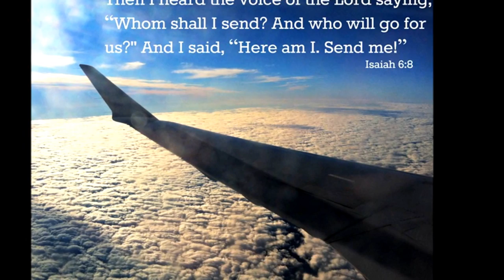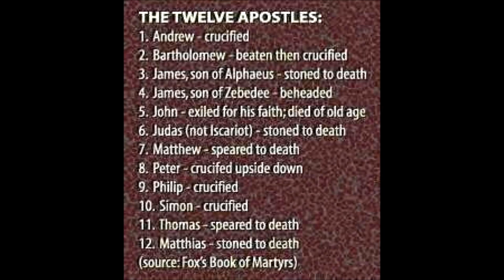இயேசு ராஜா துக்கத்தில் இருந்து அழைக்கிறார் - King of King's is Calling - Rev. Dr. Theodore Williams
இயேசு ராஜா துக்கத்தில் இருந்து அழைக்கிறார் - King of King's is Calling - Rev. Dr. Theodore Williams - Day 1 of 3
இயேசு ராஜா துக்கத்தில் இருந்து அழைக்கிறார்
More messages of Rev. Dr. Theodore Williams are available in our channel

Rev. Dr. Theodore Williams - Parts 1 - 60 - The Power of Holy Spirit - The Divine Essence of God In Christ Jesus

About Rev Dr Theodore Williams (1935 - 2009)
Founder and first General Secretary of the Indian Evangelical Mission
Dr. Theodore Williams was the founder and first General Secretary of the Indian Evangelical Mission (IEM). As a leading mission statesman during the period of the emergence of many new mission movements within India, he was affectionately known as Annachi (elder brother in Tamil) by the many Indian mission leaders he mentored and supported. He was also respected as a powerful preacher and as the author of significant texts on mission within the global context.

Dr. Williams first trained as an economist but set aside his ambition to become a successful economist when he heard God's call into mission. At the time colleagues called him a fool for abandoning what could have been a very successful career but he was certain of his call and knew that God does not make mistakes. The young Theodore deliberately decided to make a mark for God and God honoured His faithful servant. Having graduated as a student from the South India Bible Institute, Bangarapet (SIBI), he remained in the same institution to become an accomplished teacher and outstanding preacher. Many of his students gave witness to how Annachi used to encourage and even accompany his students on mission adventures and provide regular mentoring support. Today a number of his students are making a mark for God in various corners of the globe as pioneer missionaries or mission leaders.

Dr. William's life work was to build up the people of God by imparting the Christian vision of the mission of God, inspiring those he touched through his uncompromising Biblical teaching and writing. As an effective evangelist he inculcated Kingdom values and principles in the lives of thousands as they came to know Jesus Christ and accepted the commission to make Him known to others. At the age of 30, Theodore's commitment to seeing Indian's mobilised for cross-cultural mission led him to found the Indian Evangelical Mission. Beginning with just one mission worker in 1935 the mission grew rapidly under his capable and dedicated leadership. As the first General Secretary and then later as a senior adviser Dr. Williams saw the IEM grow into a major mission force within, and beyond India, by 2010 employing over 900 mission workers.

Alongside his work with IEM, Dr. Williams also played a pivotal role in the establishment of the Friends Missionary Prayer Band (FMPB), and the India Missions Association (IMA). The FMPB was formed in the small village of Pannaivilai as a group of teachers and friends coming together to pray for India. After many years of prayer together and the establishment of over 1,000 prayer groups across India the FMPB sent out its first missionary in 1967. It now sends over 900 missionaries cross-culturally and supports more than 1,050 local evangelists. The India Mission Association is the national federation of missions in India which today brings together hundreds of mission agencies and churches to partner in the proclamation of the Gospel within and beyond India. On a wider canvas Dr. Williams also served as President of World Evangelical Fellowship (WEF) for a number of years and through that body ensured that new missionary enterprises were established in a number of countries in all continents.
In semi-retirement Theodore Williams served as a pastor at Richmond Town Methodist Church, Bangalore continuing to preach and to mentor mission leaders. Living in Bangalore he visited the offices of IEM each week to lead a Bible study for staff. He died on 29 December 2009 and two days later 1500 people attended his funeral giving glory to God for a life well lived and thanksgiving for one of India's great Christian leaders.